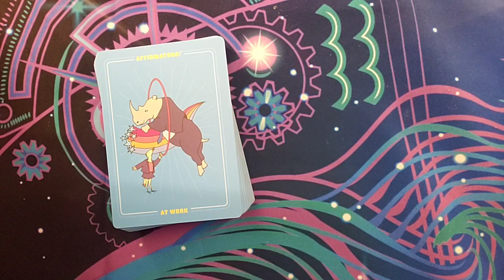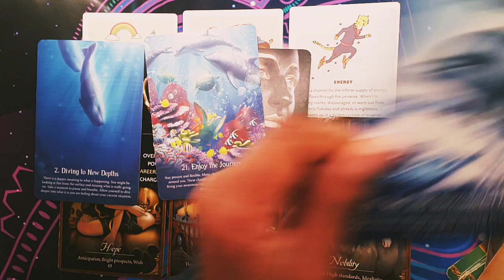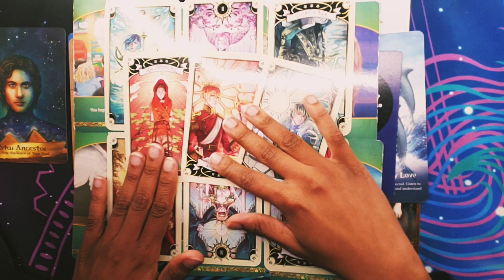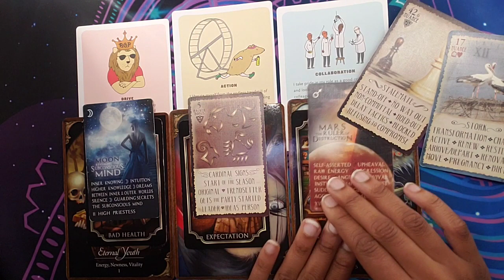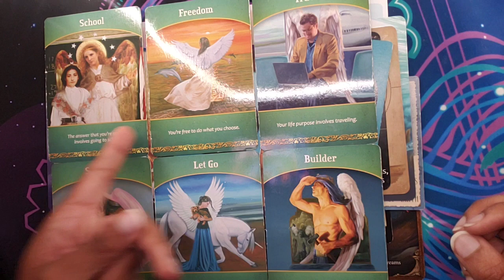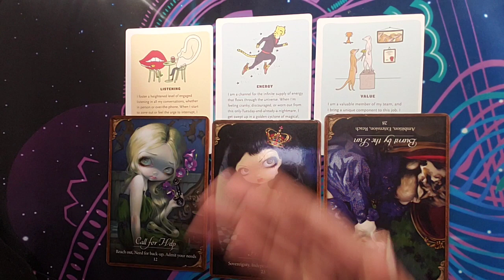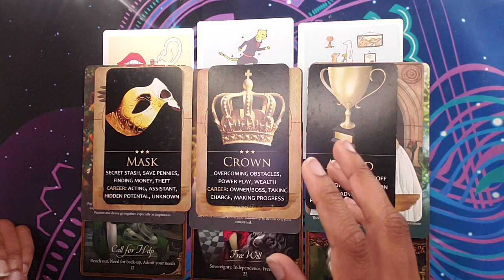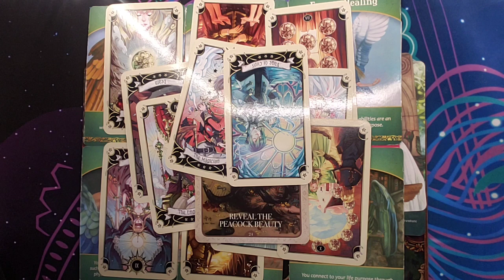💰 YOUR CAREER AHEAD IN 2023: WHERE ARE YOU BEING LEAD? ⭐PICK A CARD READING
Very interesting reading, with very specific advice and messages.
Probably the most intense career reading I've done and by intense I mean long and in-depth! But I figured if that's the case, my butterflies needed this so I was grateful I could do this reading.

TIMESTAMPS
G1 2:00
G2 35:39
G3 1:09:31

Voice Recording $35
1 Question $50
2 Question $60
Career Direction $45
Single Love Reading $55
2023 Year Forecast $85 (sale: ends January 1st)

May our careers flourish and if we hate where we are may we get redirected to a path of happiness and emotional fulfillment ^_^

Hi new butterflies. I'm Dyna's Tarot. I'm a student studying to be a Massage Therapist and a part-time tarot reader with a creepy level of accuracy it feels like I'm stalking you. Hope you enjoy my readings :)